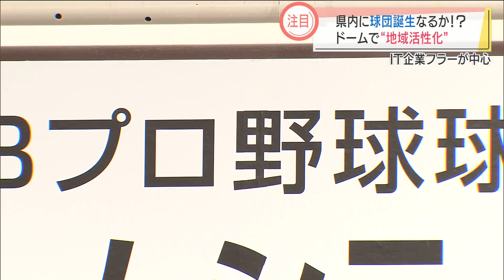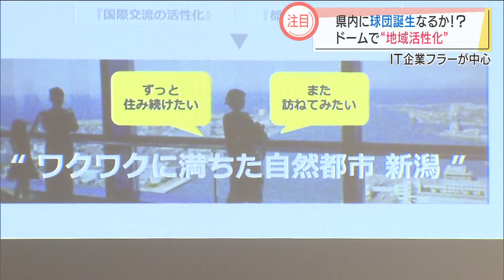プロ野球・ドーム建設構想がスタート スーパーJにいがた6月24日OA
新潟にプロ野球球団は生まれるでしょうか。

スマートフォンアプリなどを手掛けるＩＴ企業フラーを中心とした、新たなプロジェクトが発足しました。

2021年6月24日時点の情報です